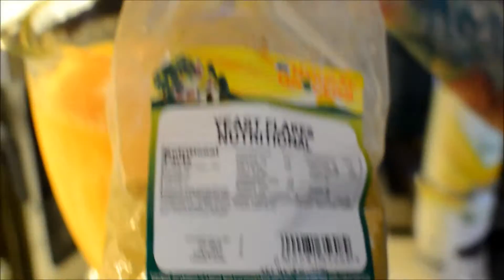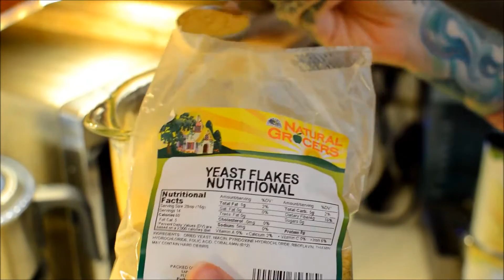Vegan Bean & Cheese Taco French Bread - Low Fat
UPDATE link to Ebook! Full recipe on the blog